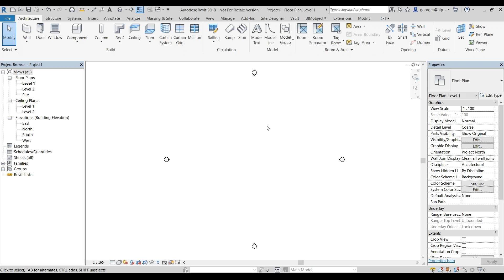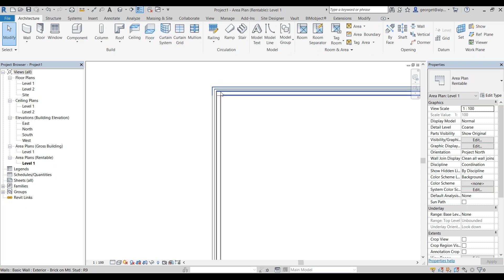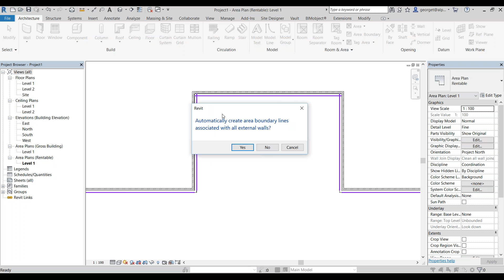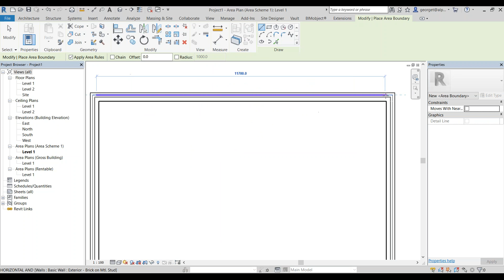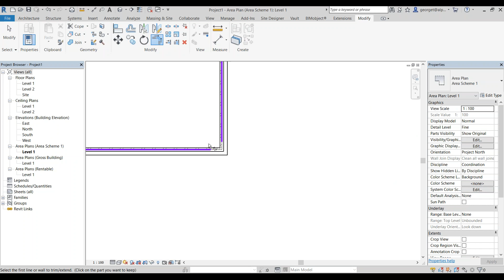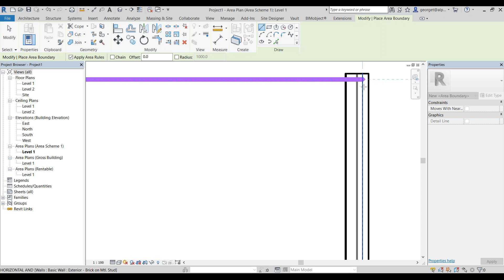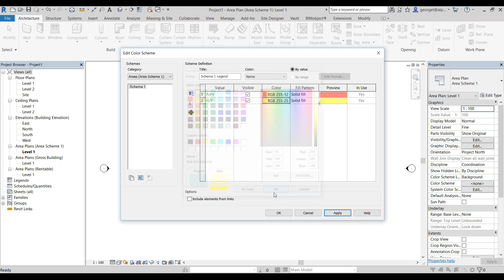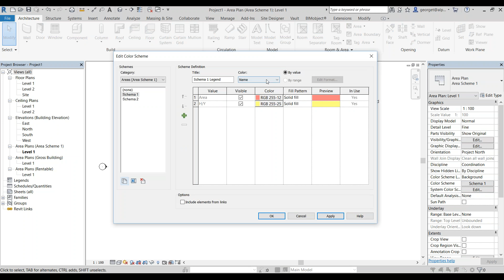Autodesk Revit 2018 Custom Area and Volume Computations